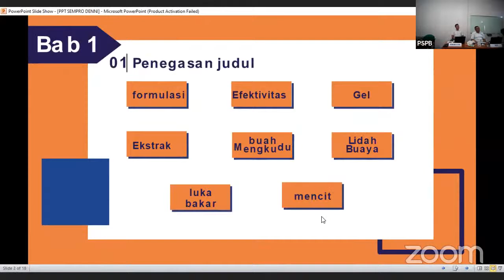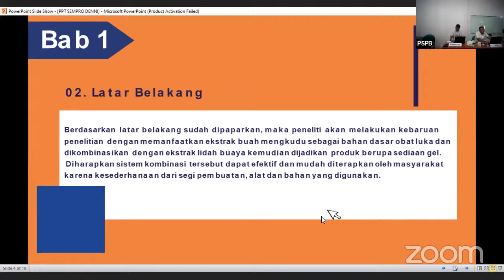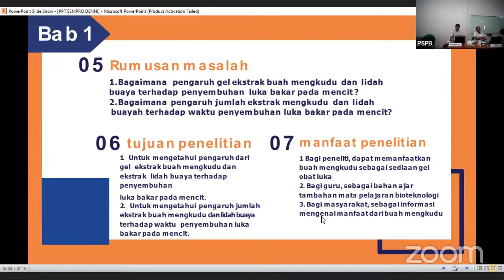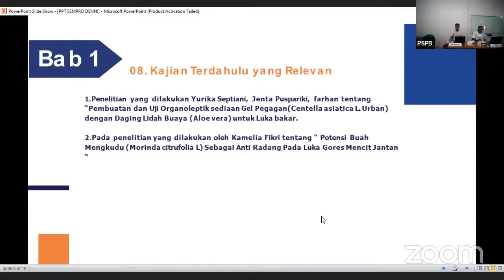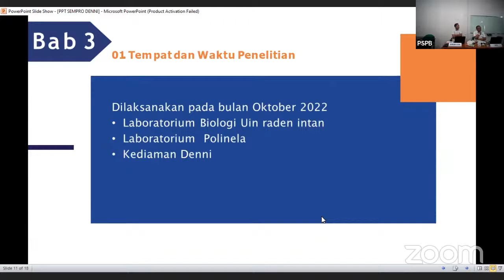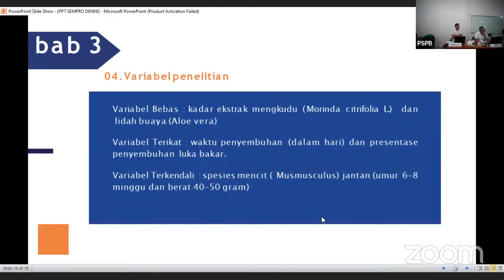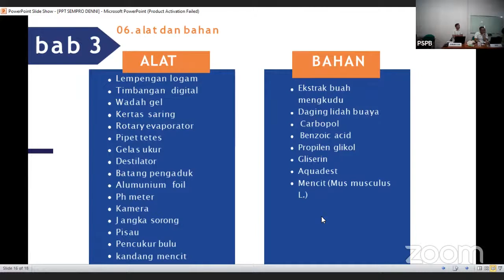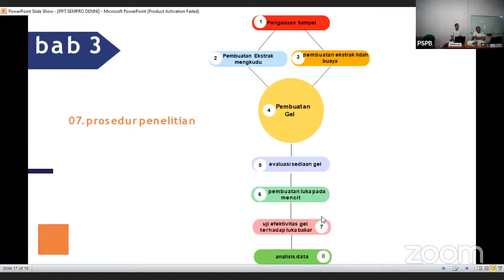Seminar Proposal PSPB A.n Denni